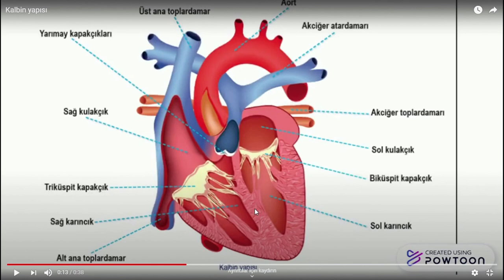Kalbin Yapısı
Hazırlayan: Hatice Payam